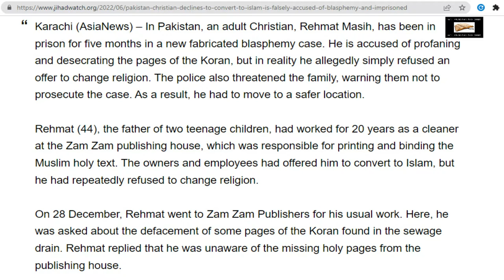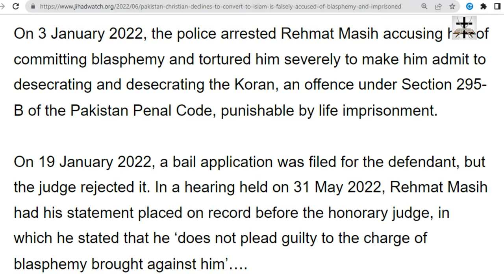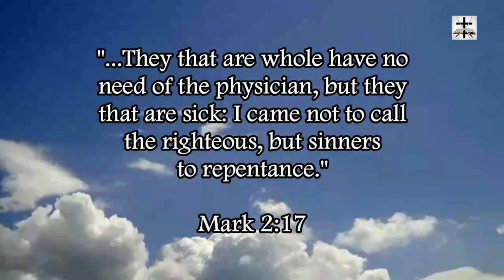Muslims Accuse Christian Of Blasphemy After Refusing To Convert To Islam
Pakistani Christian refuses to convert to Islam and is accused of blasphemy by Muslims as a result.